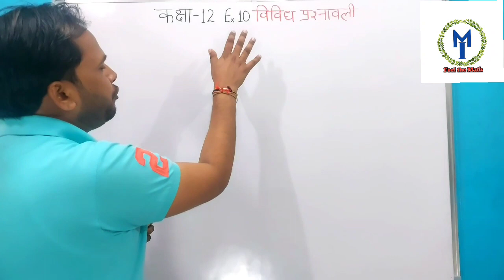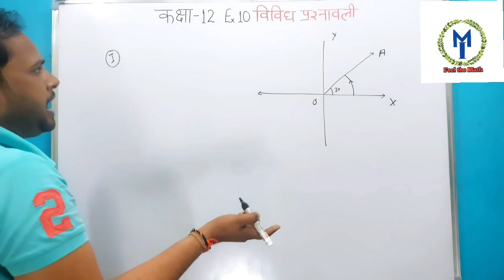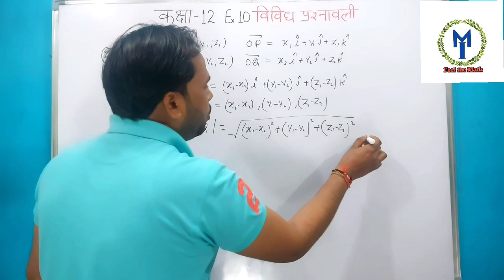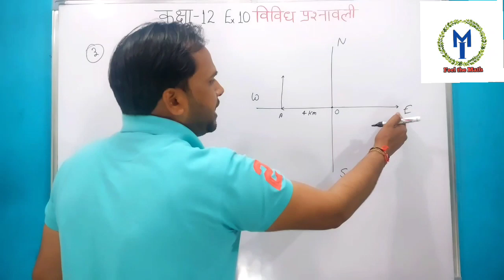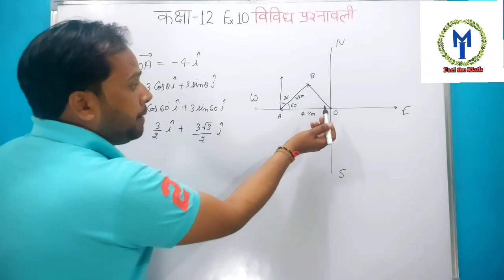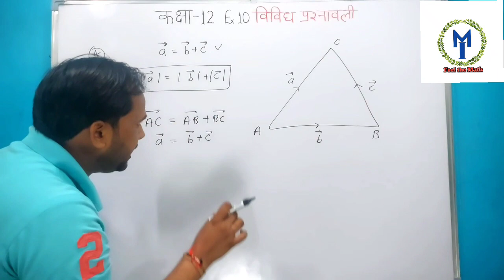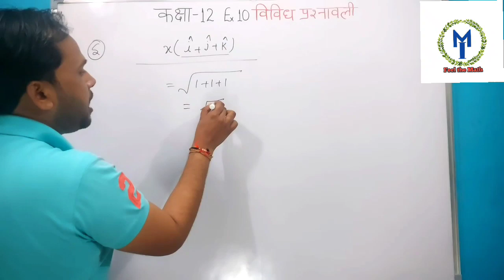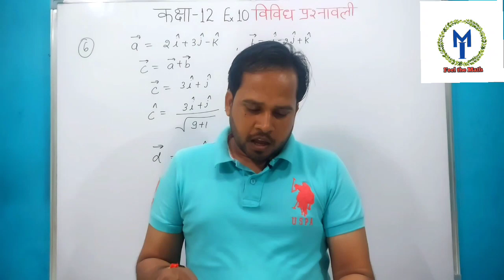Class 12 Maths Ex 10 विविध प्रश्नावली ( Q1 to Q6 ) सदिश बीजगणित Vector Algebra हिंदी में।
sadish beejganit
vector algebra
ex 10
ex 10 class 12
ex 10 miscellaneous exercise class q
class 12 Maths
विविध प्रश्नावली 10 कक्षा 12
कक्षा 12 सदिश बीजगणित
miscellaneous exercise on chapter 10 class 12 maths solutions
ncert solutions for class 12 maths chapter 10 miscellaneous exercise